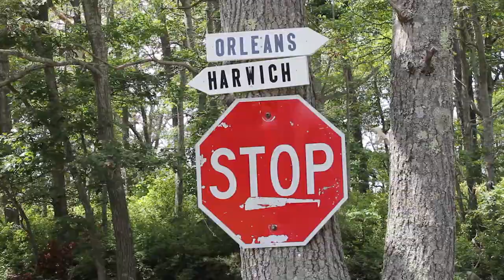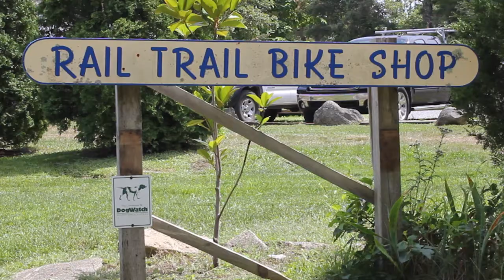Get to Know The Cape Cod Rail Trail and Falmouth Shining Sea Trail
The Cape Cod Rail Trail is a 22 mile paved trail that stretches from Dennis to Wellfleet. We videotaped the trail being enjoyed as well as interviewed a Brewster bike shop owner.
The Falmouth Shining Sea Trail stretches 11 miles along the Vineyard Sound coast.